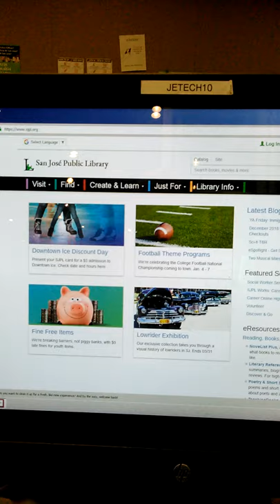Joseph Michel Simon Lefebvre Dit Boulanger, MBA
Joseph Michel Simon Lefebvre Dit Boulanger, MBA, management consultant, MBA